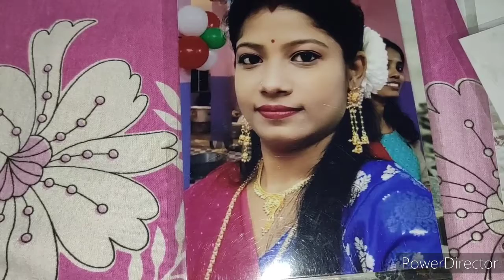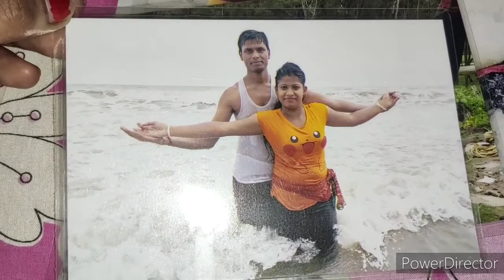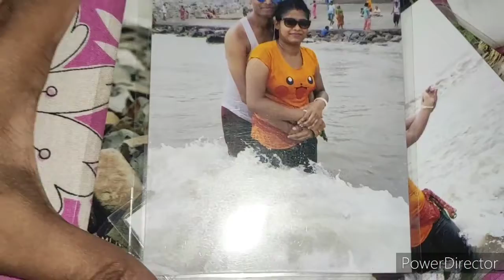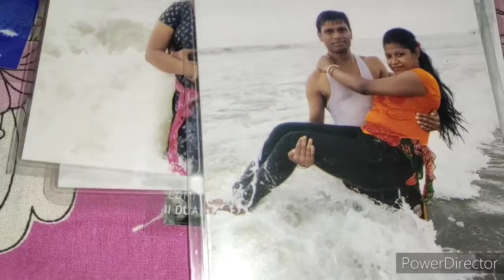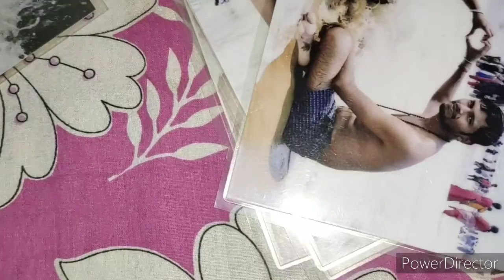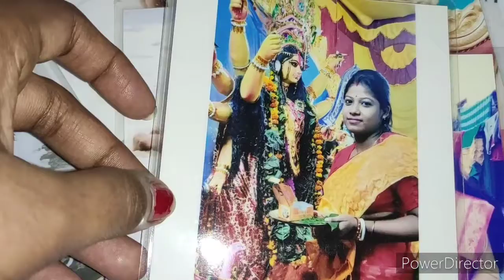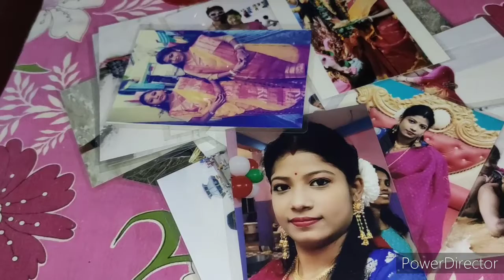Digha to Puri Tour photo Collection/ আজ তোমাদের আমার কিছু ছবি দেখালাম।mou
আজ তোমাদের আমার দীঘা আর পুরী ঘুরতে যাওয়ার কিছু ছবি  দেখালাম. কেমন লাগলো সবাই অবশ্যই coment করে বলো। আর কী video তোমরা দেখতে চাও আমাকে plz coment করে বলো। আমি তোমাদের জন্য সুন্দর video নিয়ে আসবো.

My face book - Mou Chakraborty Bhowmick